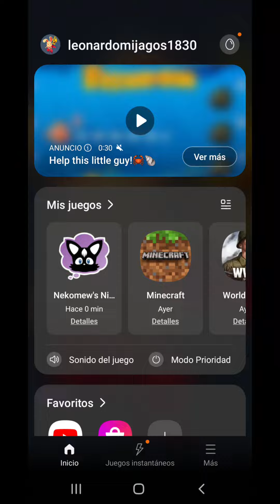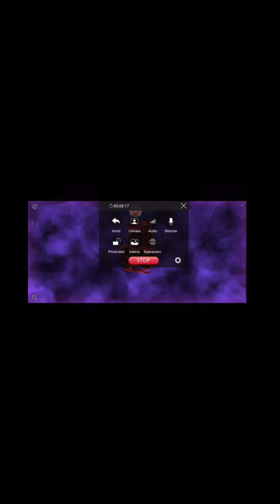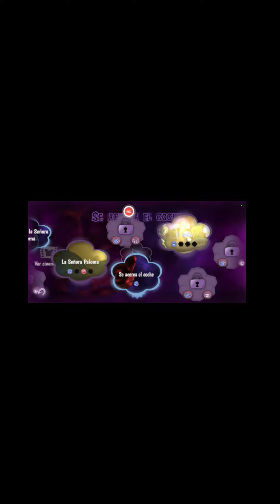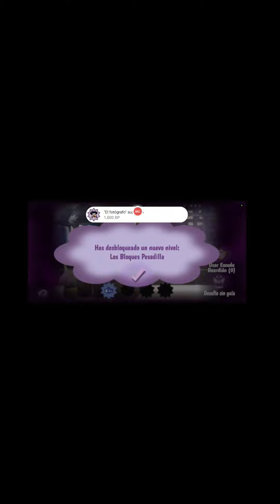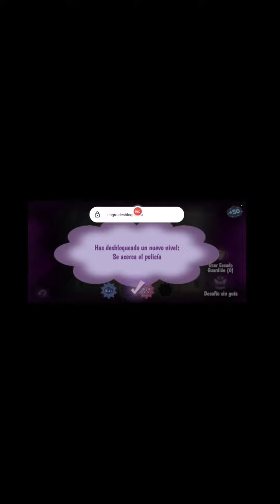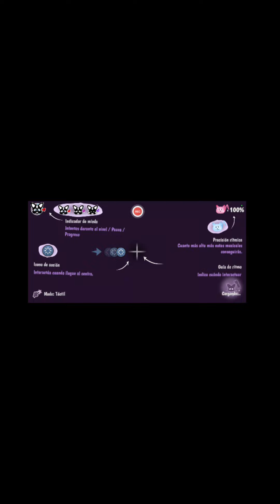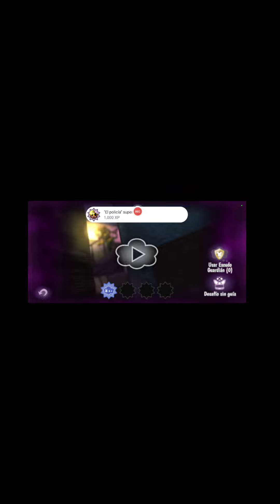nekomew nightmares parte 1